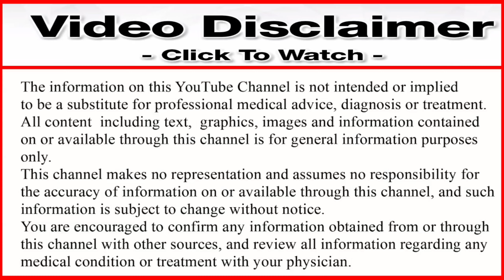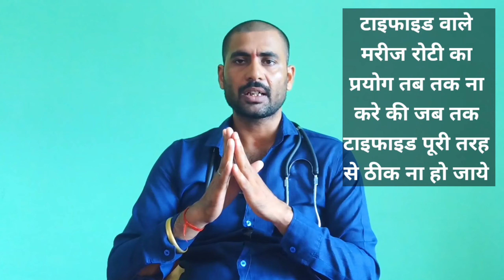Typhoid hone ka karan | Typhoid hone ke karan aur ilaj | क्या क्या खाना चाहिए क्या नहीं खाना चाहिए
Dosto aaj ke is video me aap ko typhoid hone ke karan ke bare me batane wale hai ki typhoid keu aor kaise hota hai aor isse kaise bachaw kiya ja sakta hai aor typhoid me keya khana chahiye aor keya pina chahiye aor keya keya nahi khana chahiye aor typhoid me bukhar kitne digrey tak jata hai aor isi asr kitne dino tak logo ko hota hai is khatarnak bimari se kaise bacha ja sakta hai to dosto aj ke is video me isi ke bare me is video ke madhyam se batane wale hai to video ko poora aor last tak dekhe.

typhoid kya hota hai
typhoid me kya khana chahiye
typhoid bukhar mein kya khana chahie
typhoid mein kya khana chahiye
टाइफाइड
टाइफाइड में क्या क्या खाना चाहिए क्या
नहीं खाना चाहिए
टाइफाइड के लक्षण
टाइफाइड में क्या क्या खाना चाहिए
टाइफाइड बुखार में क्या खाना चाहिए
टाइफाइड बुखार के लक्षण क्या
टाइफाइड क्या होता है
टाइफाइड कैसे होता है
टाइफाइड की रिपोर्ट कैसे देखें
टाइफाइड बुखार के लक्षण
टाइफाइड होने
टाइफाइड होने पर क्या खाना चाहिए
टाइफाइड होने के लक्षण
टाइफाइड होने पर क्या करना चाहिए
टाइफाइड होने का कारण क्या है
टाइफाइड होने का कारण
टाइफाइड होने से क्या होता है
बार बार टाइफाइड होने का क्या कारण
टाइफाइड ठीक होने के लक्षण
typhoid mein kya kya khana chahie
aur kya nahi khana chahiye
typhoid me kya khana chahiye ramdev baba
typhoid mein kya khayen
typhoid mein kya khayen kya na khayen
typhoid medicine
typhoid mein kya khana chahie
kya nahin khana chahie
typhoid mein kya kya kha sakte hain
TYPHOID के लक्षण और उपचार
Fast recovery Diet for Typhoid
टाइफाइड को हिंदी में क्या कहते हैं
टाइफाइड के लक्षण
टाइफाइड को हिंदी में क्या बोलते हैं
टाइफाइड को इंग्लिश में क्या कहते हैं
टाइफाइड के लक्षण क्या है
टाइफाइड के लक्षण और उपचार
टाइफाइड के लिए योग
टाइफाइड के लिए मेडिसिन
टाइफाइड के बाद कमजोरी कैसे दूर करें
टाइफाइड के नुकसान